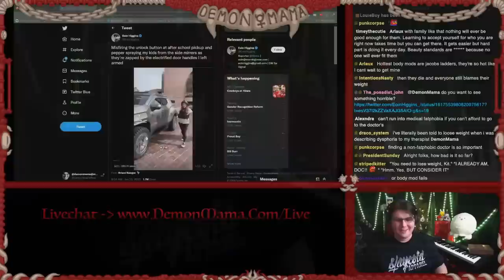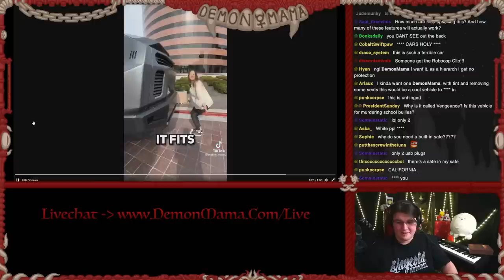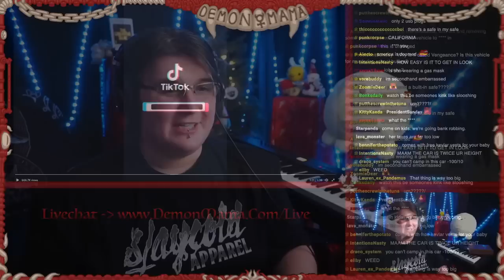Paranoid Suburban Helicopter Mom Buys Tank to Own Libs